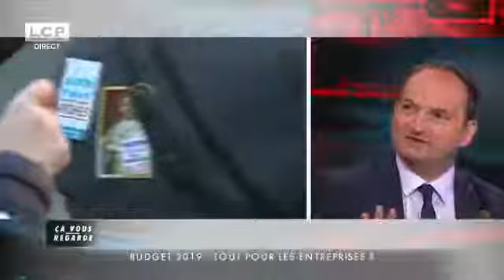Ca vous regarde : Hausse de la CSG, non revalorisation de la pension de retraite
Budget 2019 : tout pour les entreprises, mon intervention dans l'émission "Ça vous regarde"